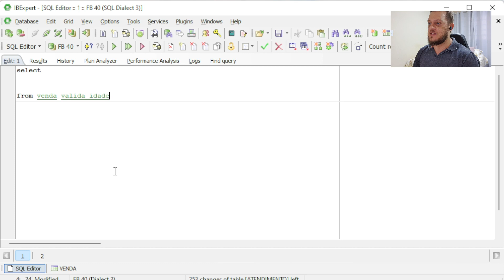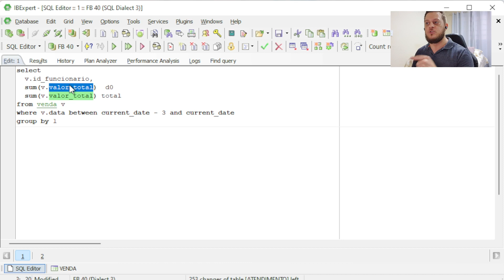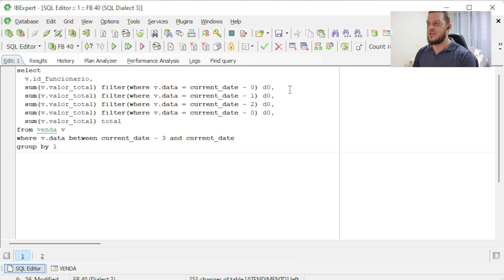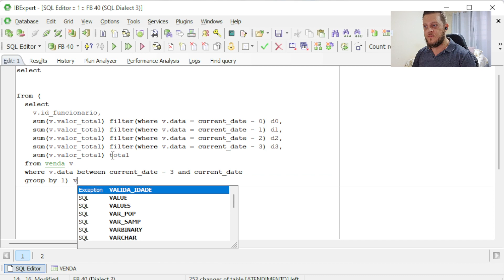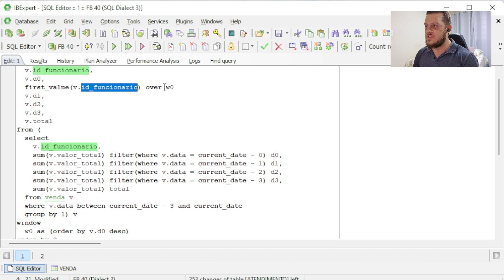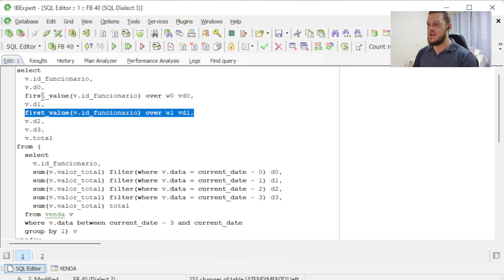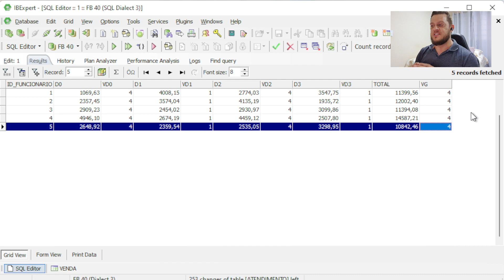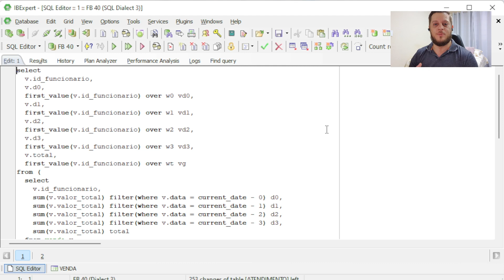FB 3.0 e 4.0 vieram pra ARREBENTAR no quesito PERFORMANCE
Tem algumas coisas que são um pouco difíceis de fazer em versões mais antigas do FB, mas conforme o tempo passa novos recursos vem aparecendo, o que tanto acelera DEMAIS escrita do código quanto economiza MUITOS recursos de memória, disco e processador! Quer ver um exemplo?? Veja agora mesmo!